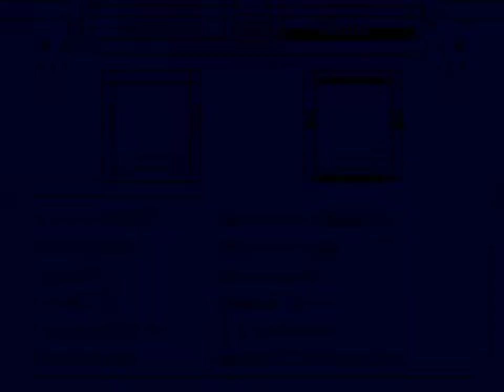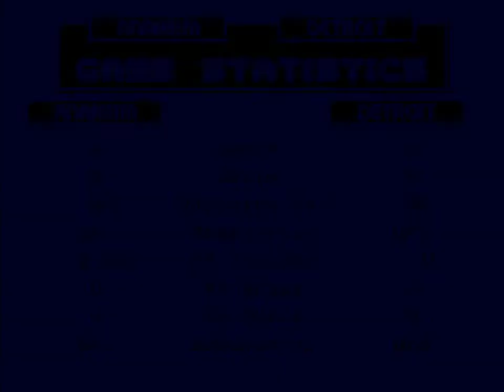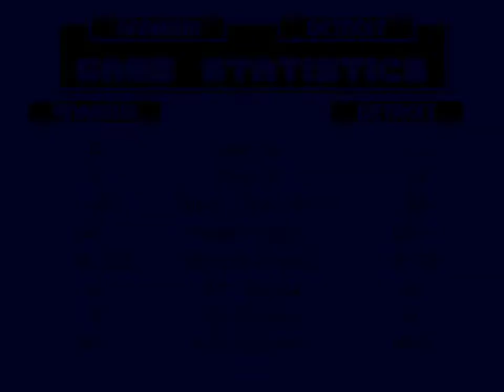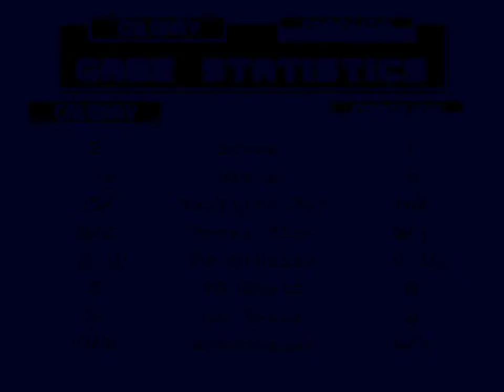Let's Play NHL 94: 2023 Mod - Keeper of the Cup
Just in time for the new NHL season and before EA NHL fans can complain online about not having the actual, true, should have been unanimous Calder Trophy winner on the cover of this year's game, it's time to look back at what is considered to be the greatest of EA's NHL offerings: NHL '94.

Once again, we look at this classic through the lens of the updates that the diehard NHL '94 community has made. So let's take a look at this year's Detroit Red Wings up against the District 5 squad that calls themselves the Anaheim Ducks. Then, it's a potential Stanley Cup preview that goes down to the wire.

NHL '94 was developed by EA Canada and published by EA Sports for Sega Genesis, Sega CD, SNES and DOS. Originally released in 1993, the game has developed a cult following with a community dedicated to updating it every year. This 2022-23 season roster update played here is from NHL94.com by Skip and Slapshot67. For more on NHL 94, visit NHL94.com.